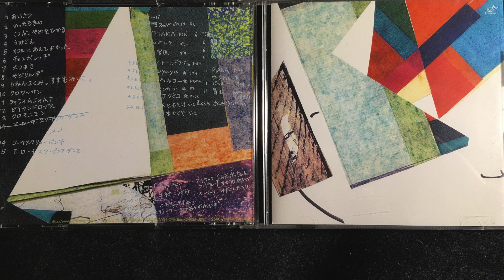suppa & ? nazoband - うみごえ (2001)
収録盤：スッパとクエスチョンナゾバンド（track 4）
声：suppa、DJミステイク、大柴陽介
drum：TAKA
タブラ：ayaya
Eg：まんざぶ
Key：イトーヒデノブ

編集&マスタリング：リョウアライ、中村公輔
録音時期：2000年 卓録り
演奏場所：早稲田大学

一言：即興セッション　スパンクハッピーと対バンした時の